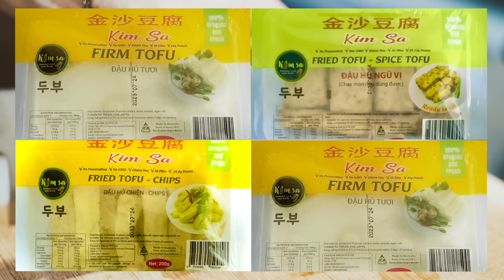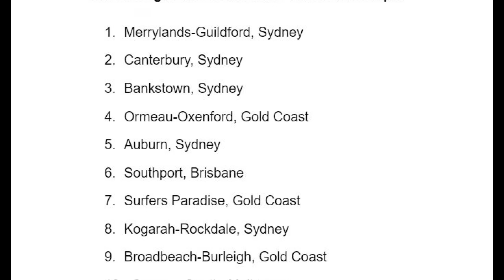TIN ÚC CHÂU 10AM 17-11-2023: Số lượng đáng lo ngại của các doanh nghiệp sắp bị phá sản tại Úc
1. Số lượng đáng lo ngại của các doanh nghiệp sắp bị phá sản tại Úc
2. Người tiêu dùng và doanh nghiệp vẫn thận trọng về tương lai
3. Cảnh báo: sự thịnh vượng của Nước Úc có nguy cơ bị suy giảm - vì trình độ toán học của học sinh giảm sụt
4. VIC: Cảnh báo chi phí bảo hiểm cho doanh nghiệp - có thể gia tăng
5. NSW: dịch  vụ khẩn cấp SES  vừa tiết lộ các khu vực bị bão tàn phá nặng nề nhất

6:00PM & 8:00PM từ Thứ Hai - Thứ Sáu và 1:00PM Thứ Bảy